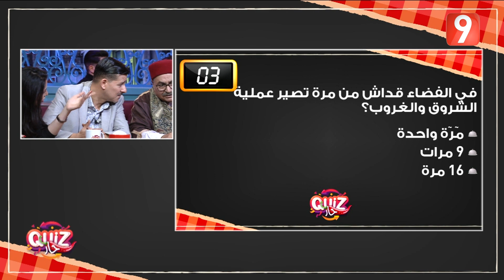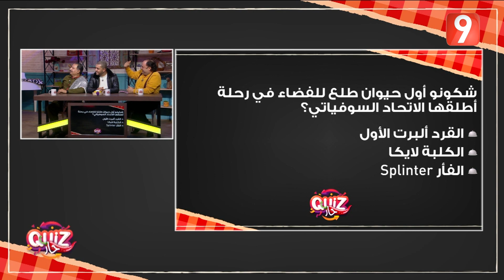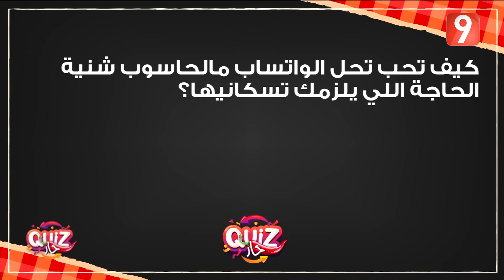في الفضاء قداش من مرة تصير عملية الشروق و الغروب ؟